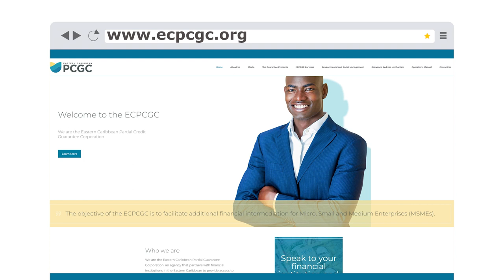Eastern Caribbean Partial Credit Guarantee Corporation (ECPCGC)